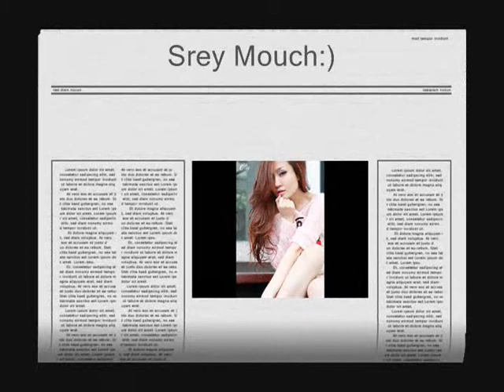Srey Mouch-Boys.wmv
Remember you are born to live... don't live because you are born.
Don't go the way life takes you... take life the way you go.